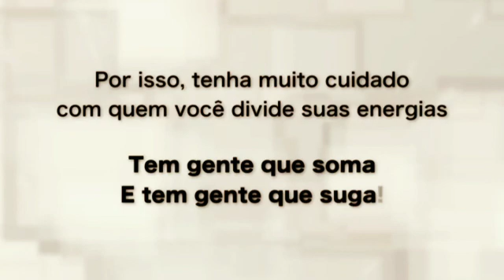Soma ou suma